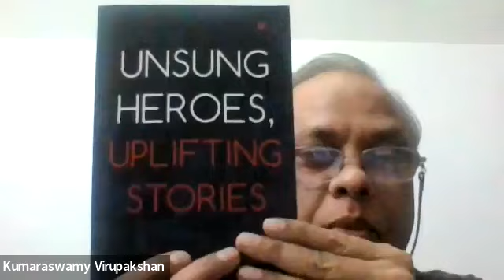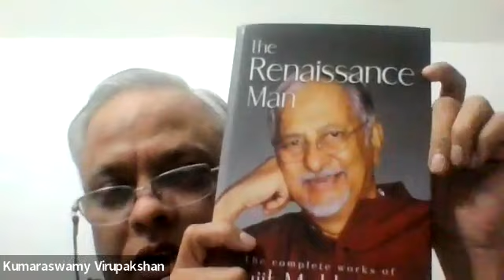Book Launch Unsung Heroes, Uplifting Stories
A collection of light reads about extraordinary heroes in ordinary people - unsung yet greatly inspiring.